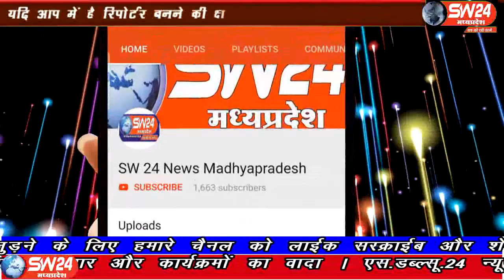sw24news thikari, 15.09.2019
मध्यप्रदेष के सुप्रसिद्ध संत श्री खंडेराव महाराज की नगरी ठीकरी में लाल बाग के राजा गणेश उत्सव समिति चैपाटी और श्री राम हिन्दू युवा मंच गांधी चोक द्वारा नगर में रंगारंग झांकियो कार्यक्रम किया जा रहा हैsw24news